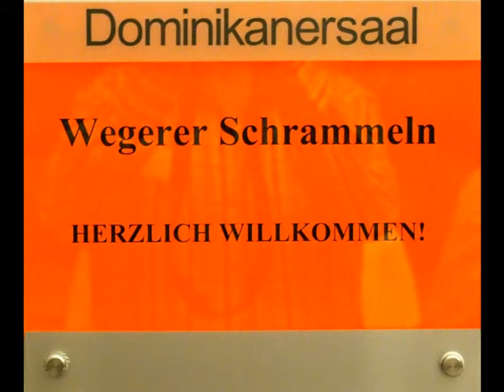2013 Wegerer Schrammeln Dominikanerhaus Steyr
Die Wegerer Schrammeln (Sänger Walter Bayer, Violine Christina Schedlberger, Violine Sylvana Wolfslehner, Akkordeon Roswitha Mayr und Kontragitarre Gertrude Lischka) spielten im Dominikanerhaus in Steyr. Bei Spitzenweinen und Heurigenbuffet wurde das zahlreiche Publikum mit Wienerliedern begeistert. Es war eine gelungene Veranstaltung die wahrscheinlich 2014 wieder durchgeführt wird.